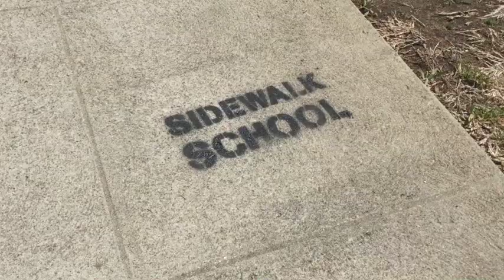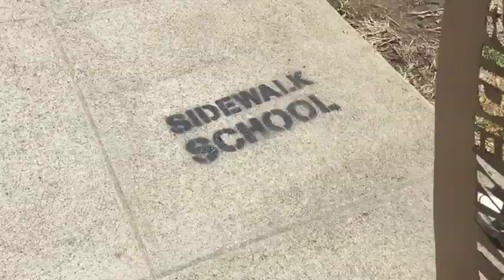Sidewalk School: Mikael B x Bumblebee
This video is about Sidewalk School: Mikael B x Bumblebee